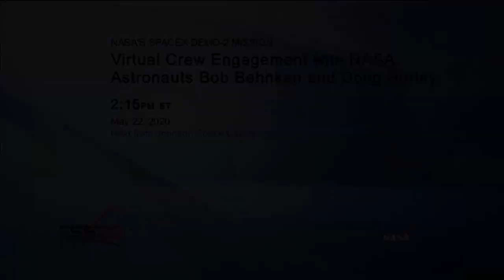SpaceX Demo 2 Prelaunch Virtual Crew Engagement